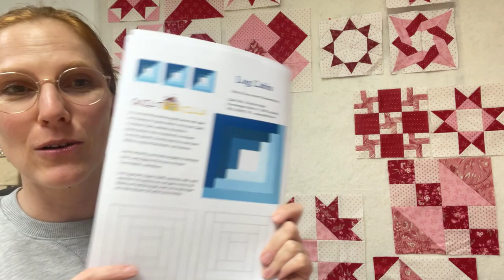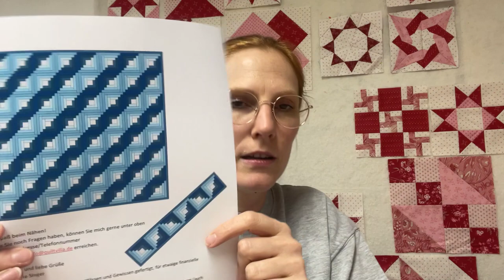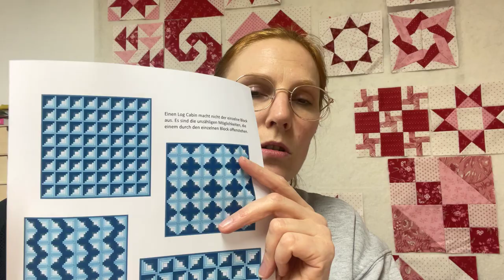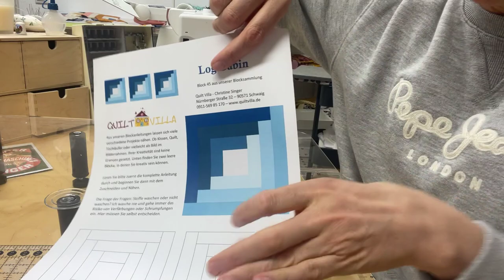Block 45 - Log Cabin - Quiltblock - Quilt Villa Sampler 2023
Quilt Villa Sampler 2023 - Block Nr. 45 von 52 September Stern nähen.

Willst auch du dabei sein, dann hol dir den Quilt Villa Sampler 2023 bei uns im Shop unter den Anleitungen.

Besuch uns im Onlineshop oder im Laden in der Nürnberger Strasse 32 in Schwaig bei Nürnberg.

Mein Name ist Christine Singer und ich freue mich seit 2008 schon ganz viele Menschen mit den Stoffen, Nähanleitungen, dem Longarmquiltservice und vielem mehr, glücklich gemacht zu haben.

Wir sehen uns - Happy Quilting